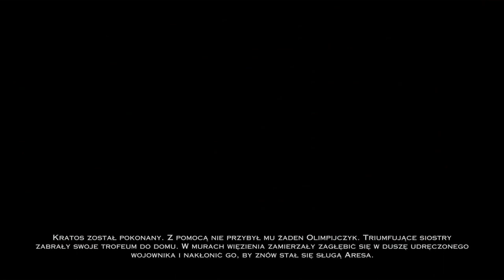Zagrajmy w God of War Wstąpienie odc 14 - Życie w prawdzie | KONIEC GRY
W tym odcinku zdobywamy Oczy Prawdy, pokonujemy Furie i kończymy grę.

Czwarta część sagi o Kratosie (wg. kolejności wydania), wojowniczym spartiacie rzucającym wyzwanie olimpijskim bogom. Opowieść cofa się do czasu, kiedy Kratos postanowił zerwać przysięgę, którą złożył Aresowi.

W God of War: Wstąpienie ponownie wcielamy się w potężnego spartiatę wykorzystującego w walce podwójne ostrza przymocowane do łańcuchów. Gra jest prequelem serii, jej fabuła została umieszczona w czasie poprzedzającym starcie z Aresem, w wyniku którego Kratos zajął miejsce boga wojny na górze Olimp. Autorzy postanowili wyraźniej zaakcentować wszelkie rozterki i emocje towarzyszące herosowi.

Bohatera poznajemy w czasie, kiedy tuż po podstępnym wmanewrowaniu go przez Aresa w zabójstwo własnej rodziny zostaje uwięziony w ogromnym więzieniu Furii, przeznaczonym dla potępionych. Kratos został w nim doprowadzony do szaleństwa, ale jak wiemy, to za mało, aby ostatecznie złamać psychicznie tak potężnego wojownika, jakim stał się Kratos. Nie w przypadku, kiedy spartiacie pozostała nadzieja na dokonanie zemsty. Zarówno na Aresie, jak i pozostałych bogach Olimpu.

Autorzy ze studia Sony w Santa Monica nie zmienili zasadniczo stylu rozgrywki znanego z poprzednich części, aczkolwiek poddali mechanikę walki pewnym zmianom mającym za zadanie odświeżyć formułę serii. Nie zabrakło również licznych minigier środowiskowych polegających na odpowiednim manipulowaniu elementami otoczenia. Czymś zupełnie innowacyjnym zaś jest wprowadzenie nieliniowej fabuły.

Nowością w serii jest również tryb multiplayer, w którym wziąć udział może nawet do ośmiu graczy. Zarówno w trybie lokalnym, jak i przez internet. Twórcy przygotowali kilka trybów rozgrywki, w tym drużynowe, w trakcie których grający będą reprezentować jednego z greckich bogów - Aresa, Zeusa, Pesejdona lub Hadesa.